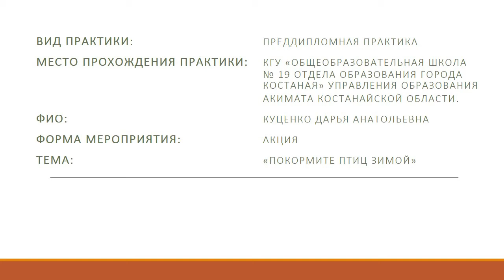Преддипломная практика. Акция «Покормите птиц зимой». Куценко Дарья Анатольевна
Вид практики: Преддипломная практика
Место прохождения практики: КГУ «Общеобразовательная школа          № 19 отдела образования города  Костаная» Управления образования        акимата Костанайской области.
ФИО:  Куценко Дарья Анатольевна
Форма мероприятия:  Акция
Тема:  «Покормите птиц зимой»